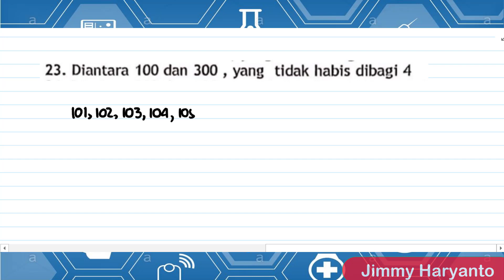Arithmetic Sequence Solutions